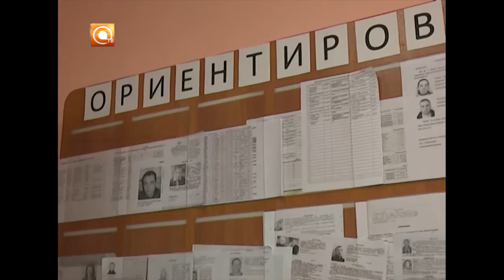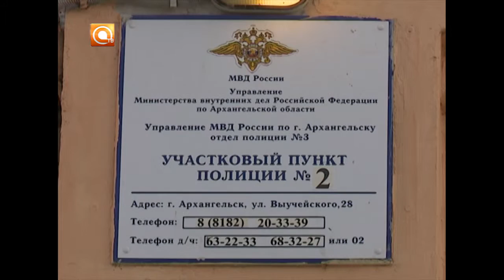05.02.2017 Декриминализация в семьях